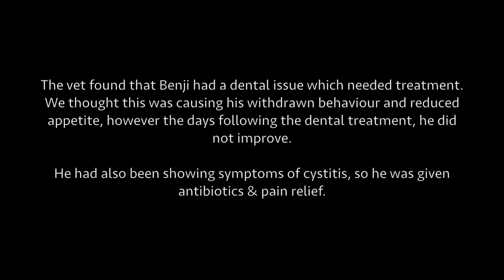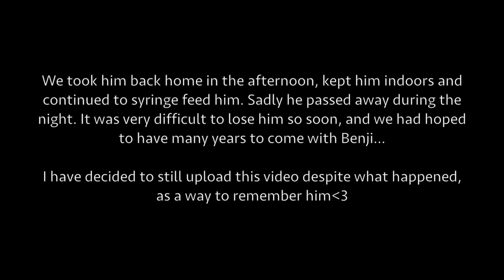Things Don't Always Go To Plan...🖤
Pet ownership can be very rewarding but also very difficult at times. This was a hard experience to go through. I had hoped to have many years to come with Benji, but sadly this wasn't to be...  Although this was pre recorded, I wanted to still share the video as a way to remember Benji. We may have only had him for several weeks, but really miss him🖤